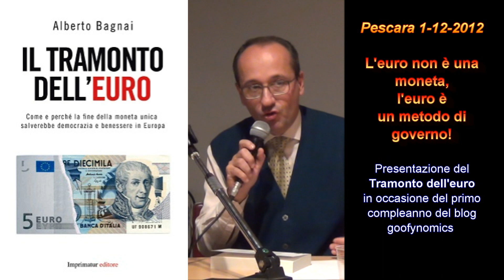L'euro non è una moneta, l'euro è un metodo di governo!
Vi presento il primo video ricavato dalle riprese effettuate in occasione del "Compleanno di Goofy", l'allegro convivio del blog collettivo Goofynomics gestito da Alberto Bagnai, svoltosi a Pescara il primo dicembre 2012.